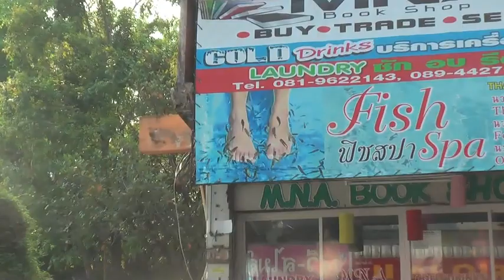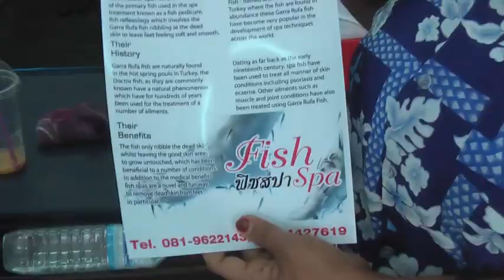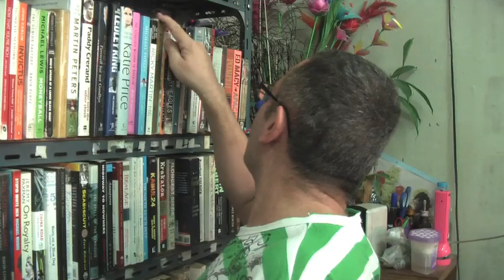Getting your toes nibbled at Fish Spas in Chiang Mai, Thailand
In Chiang Mai, Fish spas are springing up like mushrooms.

The owner of this spa, Mrs Aphinphon Sonderquist, spends much of her time reassuring her customers that all is well and that the legions of garra rufa fish, swarming around their feet, mean them no harm and are simply removing dead skin, leaving the feet feeling fresh and healthy. Depending on the size of the fish, the resulting experience can range from a barely perceptible nibble to a fairly significant nip.

Despite the health benefits being extolled by the Chiangmai fish spa operators, some health concerns have been raised. Some people are worried that if the fish feasted on the flesh of a diseased foot, then the disease could be passed on to the next customer. The American government has banned fish spas for this reason. Regulations in the USA require that exfoliation instruments for the removal of dead skin cells, including live fish, either have to be sterilised, or discarded after use. At fifty five baht a fish, they are rather too expensive to throw away and definitely wouldn't survive any form of sterilising process.

And Aphinphon is adamant that there is no risk of disease being spread because:
Garra rufa fish occur in the river basins of the Northern and Central Middle East, mainly in Turkey, Syria, Iraq and Iran. It is protected from commercial exploitation in Turkey due to concerns about over harvesting for export. In the year 2011 there were 1,341 fish spas in Thailand, so it's no wonder the Turks were starting to worry about the numbers of Garra rufa being depleted. While still very popular in Chiangmai, the number of fish spas have dropped off a little and Aphinphon has diversified in that she also offers conventional foot massages for those too faint hearted to confront the terrors of the fish tank. The place was a 2nd hand book shop when she bought it and she still does a fair trade in books. Customers often browse the shelves for an appropriate bit of light reading while they dangle their legs in the water for a one hour session which costs them 99 baht. After an hours reading, they are often hooked and end up buying the book as well.

At the end of what many people regard as an indescribable experience,
Aphinphon takes a souvenir photograph which is printed on the spot and presented to the participant.

Mrs Aphinphon's book shop and fish spa is located on Kotcuasarn Road, in Chiang Mai, just near the Tapae Gate.